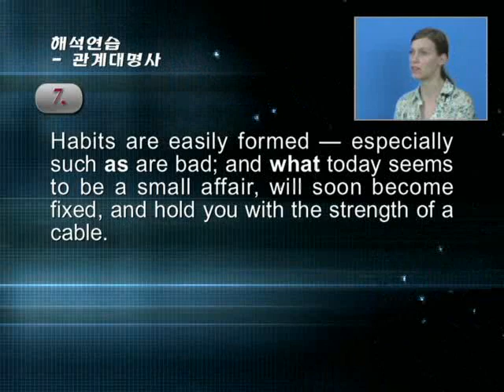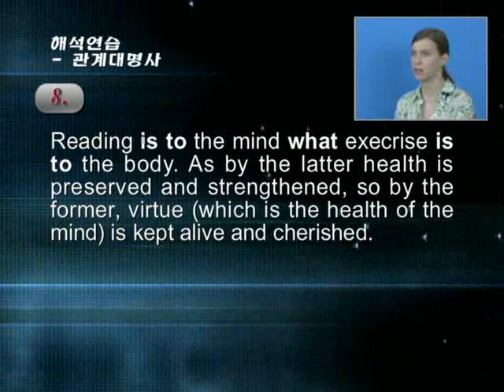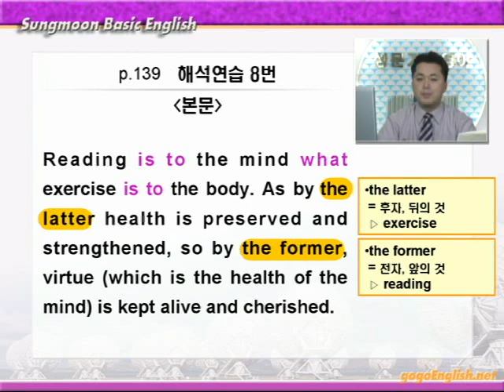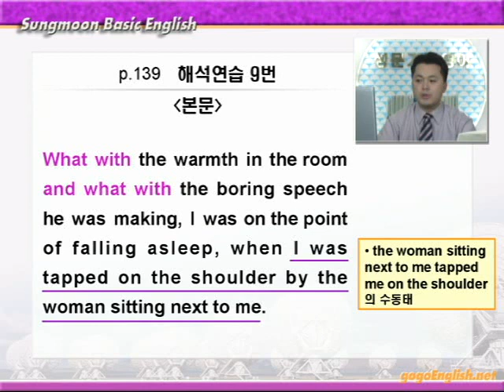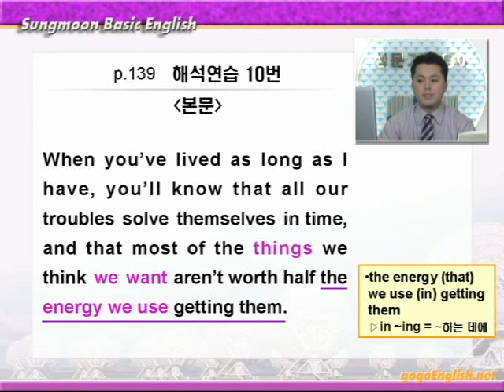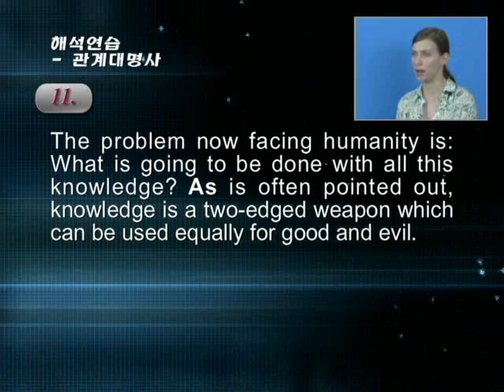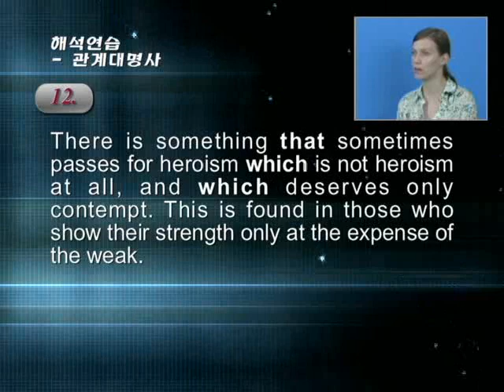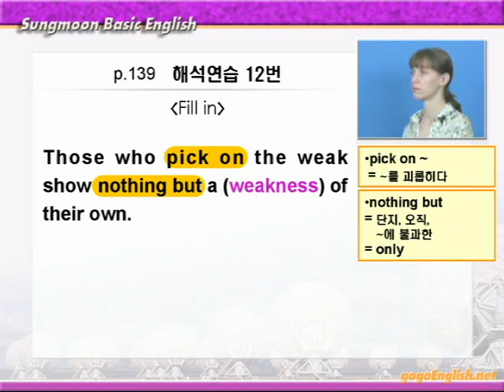기본영어 10장1강 해석연습B